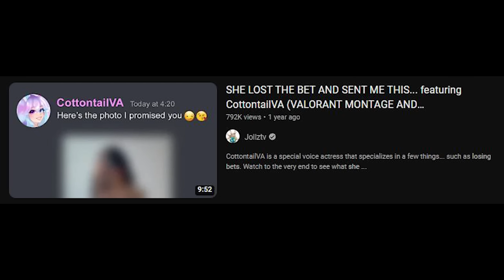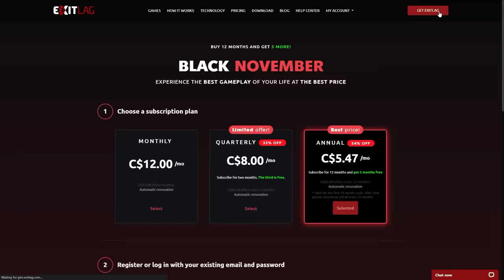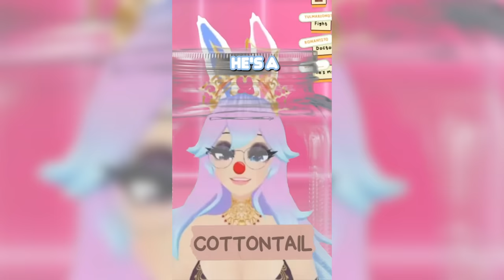Voice Actress of Cringe: CottontailVA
Check out ExitLag now! for the best gaming experience.

WestJett goes over CottontailVA the voice actor of valorant who is incredibly popular for making suggestive charged content alongside the likes of JOLLZTV. Today we stop them